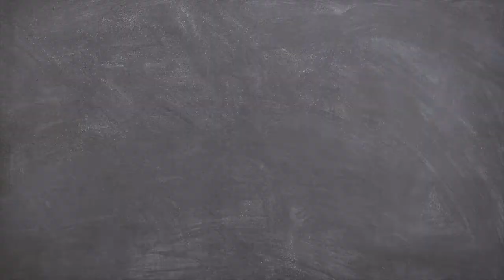Saucony Reverie Endorphin Pro 2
Saucony Endorphin Pro 2, we love them and are sure you'll love them too! Chase down your PB. 🏁
Free delivery Aust wide over $69 · Hassle free returns · Run Vault 5 star Google + ⭐️⭐️⭐️⭐️⭐️
Nothing Soft Comes Out Of The Vault

Designed for athletes chasing new personals bests, the Endorphin Pro 2 is Saucony’s most innovative road racing shoe. The Saucony Endorphin Pro 2 combines a stiff carbon-fiber plate, soft but responsive cushioning, and an upgraded upper to create a shoe that is ready to take on the best in distances ranging from 5k up to the marathon.

What You'll Love:

Saucony’s lightest and springiest foam ever
Single layered track spike inspired mesh
Efficient rocker shape
As the fastest and lightest shoe in Saucony’s Endorphin collection, the Endorphin Pro 2 will have all the features needed to be an elite road racing shoe. The Endorphin Pro 2 offers a midsole that is packed with a full-length PWRRUN PB foam which will be one of the most responsive and lightweight PEBA-based foams out there. The PWRRUN PB midsole is complemented with a stiff carbon fiber plate and Saucony’s SPEEDROLL rocker technology which gives the Endorphin Pro 2 the rigidity and efficiency needed to propel runners towards faster times.

The Saucony Endorphin Pro 2 will also offer a strategically placed rubber outsole with some exposed midsole to cut down on weight and give runners every advantage necessary. The single-layered mesh upper is the only true update to the Endorphin Pro 2 and offers a better fit with some modified overlays offering a snug and race-ready fit for runners. Overall the Saucony Endorphin Pro 2 has what it takes to help runners toe the line with confidence.